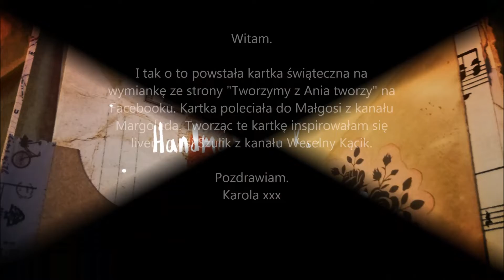Wymiankowa kartka świąteczna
Witam.

I tak o to powstała kartka świąteczna na wymiankę ze strony "Tworzymy z Ania tworzy" na Facebooku. Kartka poleciała do Małgosi z kanału Margolada. Tworząc te kartkę inspirowałam się livem u Asi Szulik z kanału Weselny Kącik.

Pozdrawiam.

Karola

xx